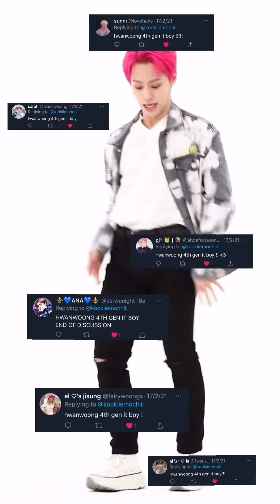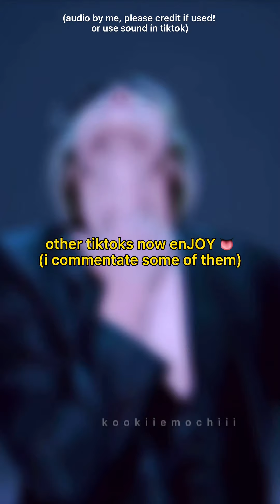ONEUS tiktok edits that'll make you stan them hARDER ft. my edits compilation!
(some of yall probs voted on a community poll) but here's a compilation of most of my edits! (some of my other one suCKS but this is called improvement i guess lmao u can see from my watermarks which ones are my older edits)

PLEASE READ:

I dont mind reuploading on other platforms but PLEASE do not crop watermark, like im begging u this happened before lmao, this is my work. I would prefer that if you do want to reupload, you save from my tiktok

Same thing goes for the other tiktoks featured here, here's the list in order of the tiktoks that aren't mine:

❥ Q. What app do I use to edit?
A: Capcut but I neED to get my hands on AE asap coz edits made using ae looks sO good + i dont have to do my basic transitions on capcut manually that way 😫

❥ Q. What app do I use for slomos?
A: VSCO (uhh I accidentally paid for a full year subscription dont ask me how rIP so using it as much as I can and make it worthwhile but slomos usually look good on it so its good)

❥ Q. What app do I use to make edit audios?
A: I use GarageBand for that 'underwater' sound effect (using fX) and then just clip and cut on capcut. For my ambience 3D edits though, I use 'Audacity'